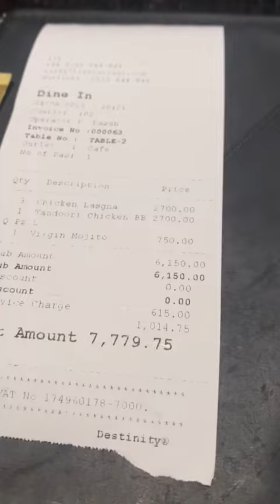Maharagama 171 එකෙන් රෑට කාපු විදිය | Dinner Out Vlog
මහරගමින් රෑට කන්න යන්න 171 මහරගම. ගාන  තමා පොඩ්ඩක් සැර

dinner out with friends

Passionate About Food
We believe food has to be beautiful inside and out. Everything on our extensive menu is made from only the finest ingredients by our skilled team of culinary masters. The quality of our ingredients and our passion for preparing and serving remarkable food is evident in every mouthwatering bite.

You can enjoy our variety of cuisines in the indulging atmosphere of our restaurant or in the comfort of your home.